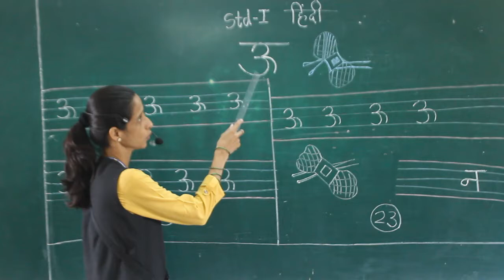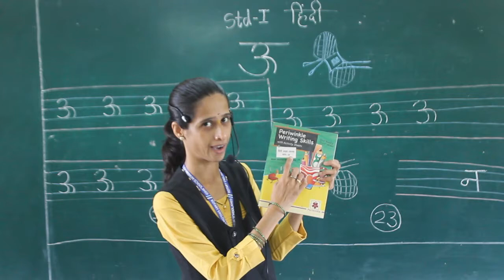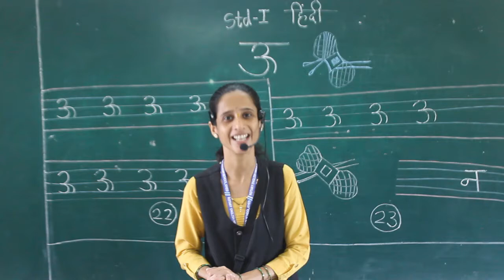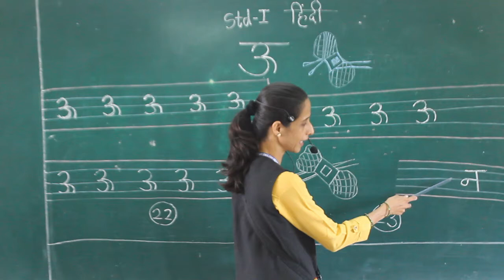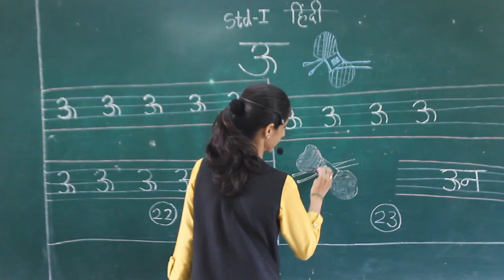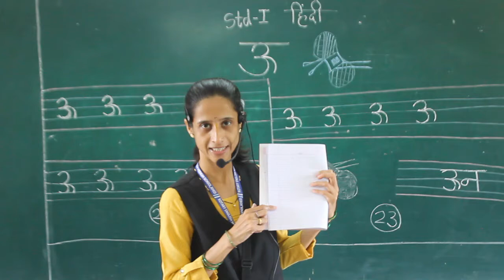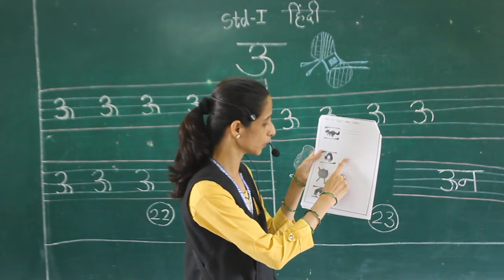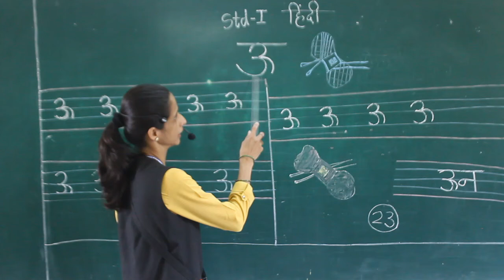I Hindi Bada U